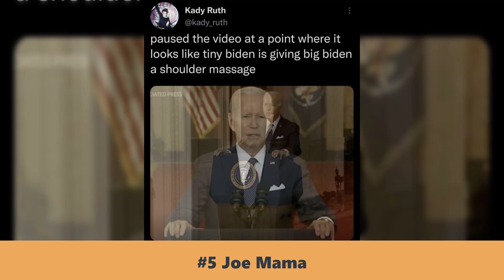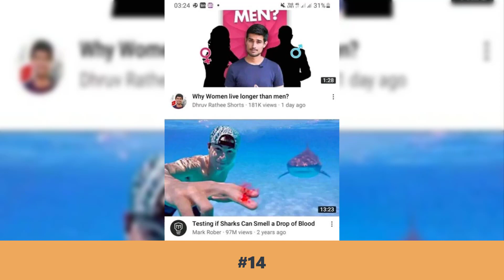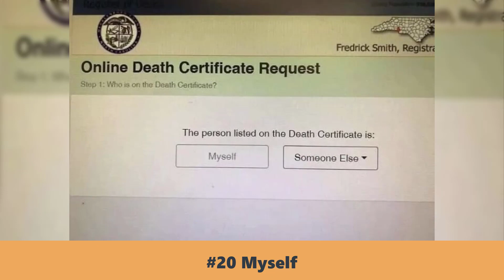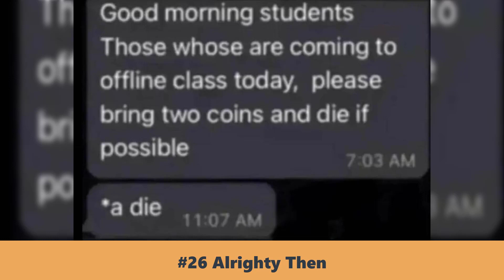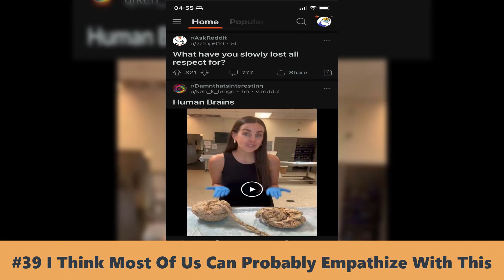Accidental Comedy 40 Of The Best Unintentionally Funny Pics